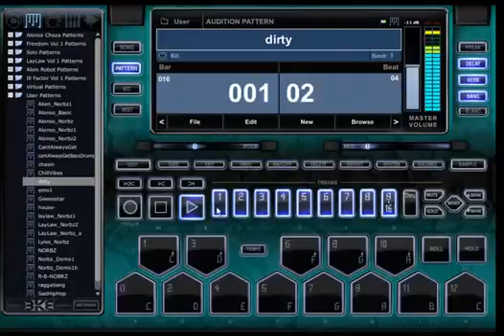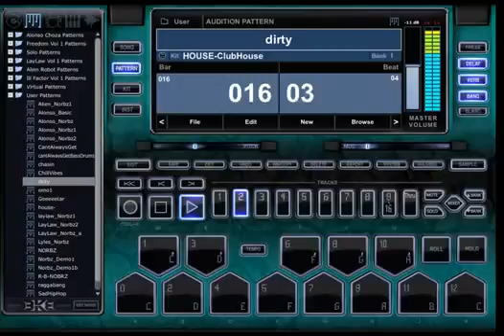Best Beat Maker Software 2015 | Making Rap, Hip Hop, Instrumental Beats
Best Beat Maker Software 2014 | Making Rap, Hip Hop, Instrumental Beats
:: Check Out What The Industry Is Saying ::

"The sounds that are in this thing are amazing.